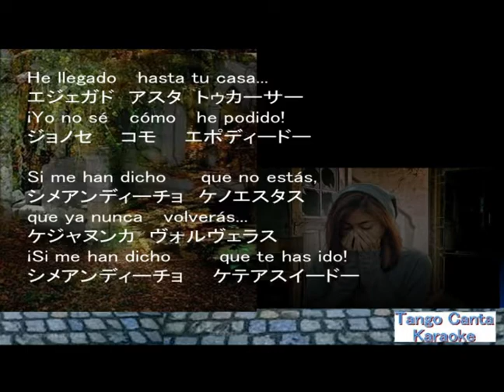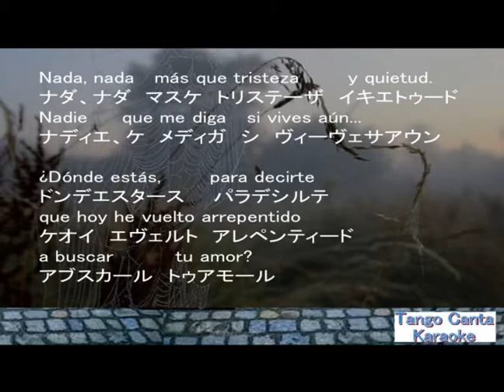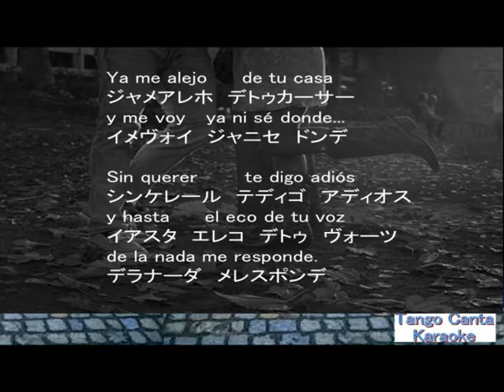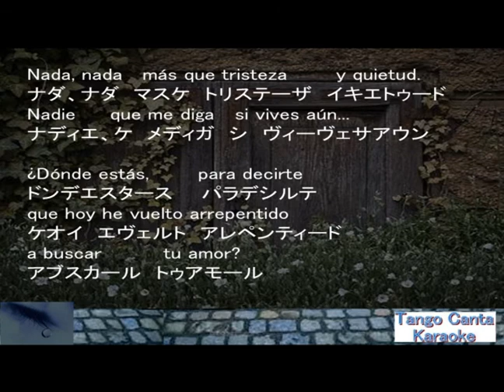ホームカラオケ練習 Nada (instrumento)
楽器演奏のみバージョンです。カタカナ振り仮名は大まかです。
Esta cancion es solo un instrumento musical. Quizas puedas cantar junto con la cancion.
Este canal es un sitio web personal sin animo de lucro. No monetizamos nuestros videos de ninguna manera.　Los ingresos de los anuncios se devolveran a los titulares de los derechos de autor de las fuentes musicales.